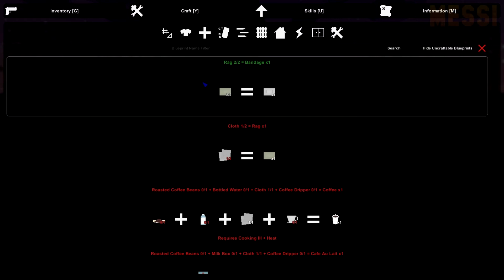Unturned Funny Moments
I hope you guys enjoyed the video! Let's go for 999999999 Likes you can do it ;)